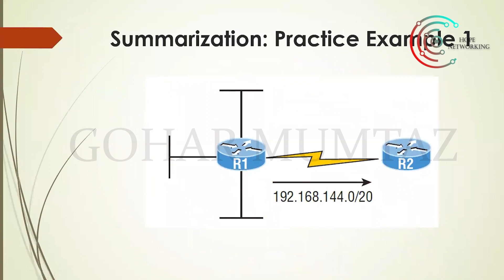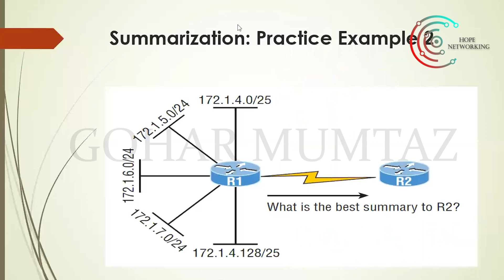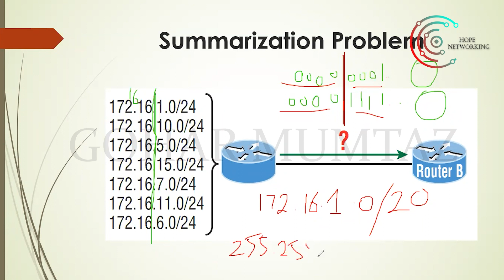Summarization of Subnetting | Part # 3 | Lecture 48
Implementing IPv4 Networks